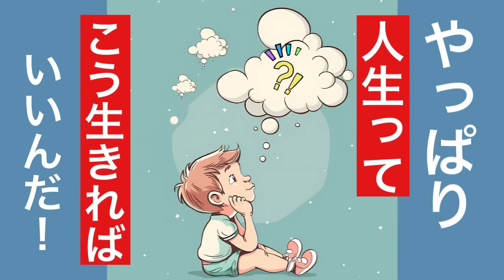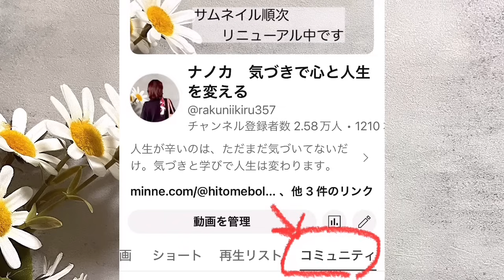人生の危機、窮地、絶望の回避法《アンビリバボー、頂いたコメントの例》負の思考癖、波動の法則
🔶コメントの方は男性でした。
動画内では女性と思って話してましたが、お伝えする事は男女変わりません。

一つの動画だけでなくいろいろな動画を見て頂けると、いろんな角度から腑に落ちて頂けると思います。

YouTubeガイドライン的に表示不可な言葉がある場合と、私がお伝えしている趣旨と相違の内容の場合非表示になります。

自己紹介
ーーーーーー
1967年生まれ。

32歳の時に夫と死別。

18年の最後の3年間で減薬〜断薬。

《minne》
▪️言葉イラスト、日常キリトリ絵

絵と言葉、日常キリトリ絵